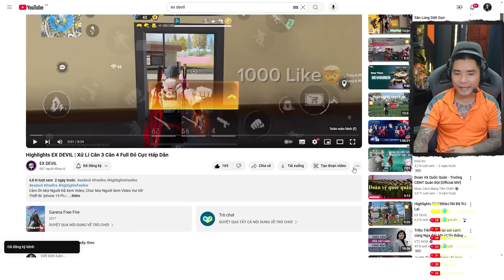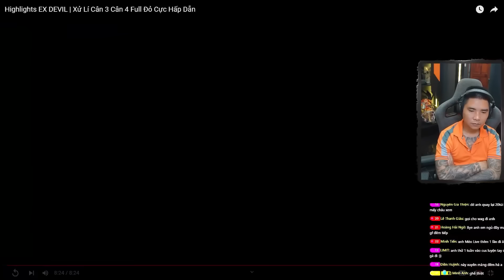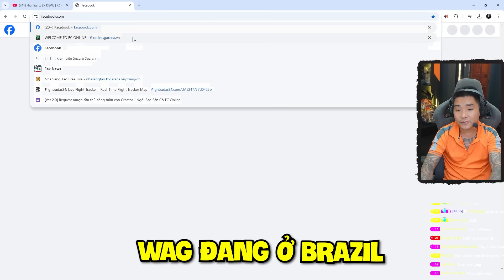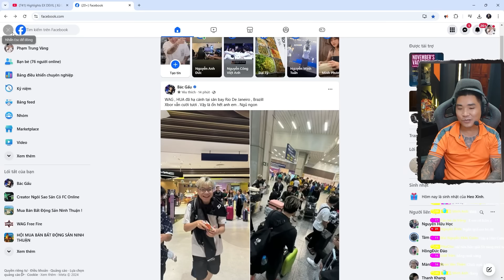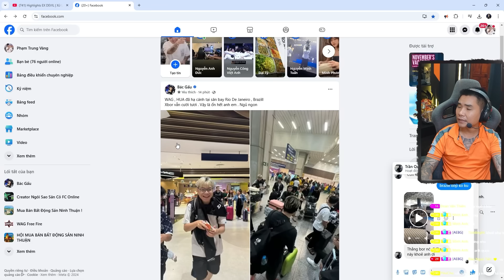REACTION | HIGLIGHT VUA THAO TÁC MOBILE EXDEVIL TRỞ LẠI , TẠI SAO BÁC GẤU KHÔNG CHO VÀO WAG ?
Chúc người anh em có những phút giây thú vị khi xem video nhé
Nếu món ăn tinh thần của tớ nó thực sự không tốt hay chưa hoàn hảo thi cho tớ xin lỗi
Đừng quên tặng tớ 1like và 1 đăng ký đó là động lực giúp tớ sáng tạo nhiều điều thú vị hơn trong thời gian tốt !
Chúc tất cả  người anh em của tôi gặp nhiều may mắn trong cuộc sống !